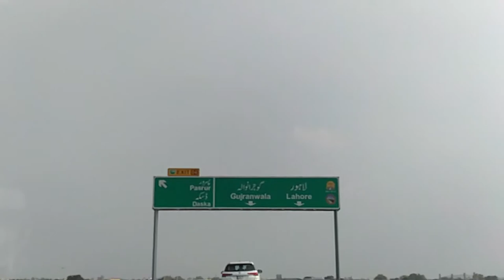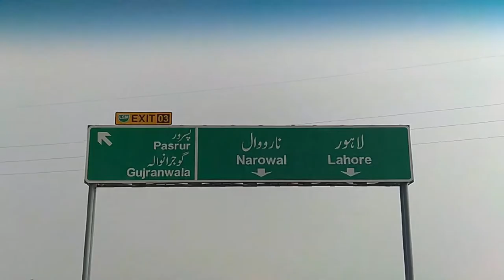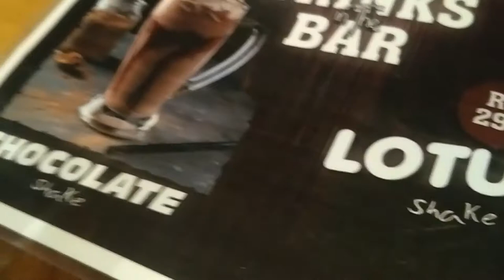Travelling To Lahore